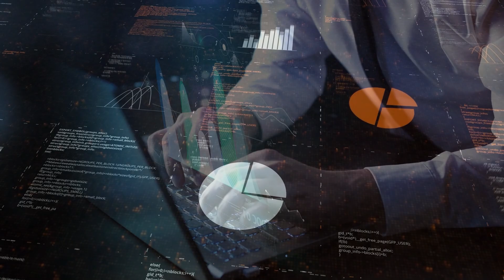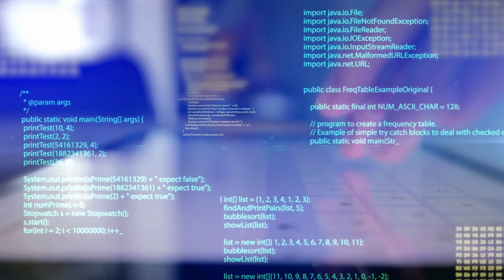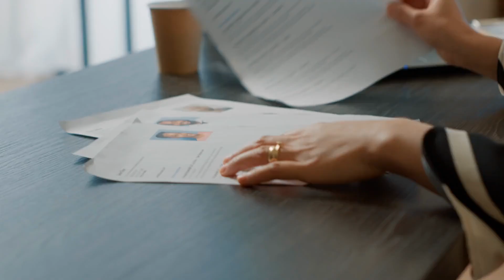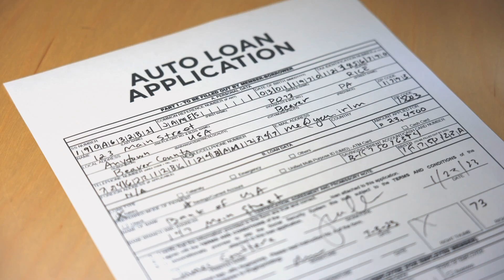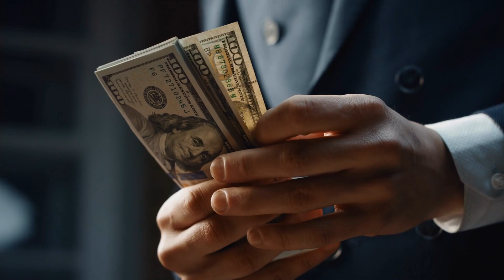Risks and Benefits of AI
Explore the benefits and risks of Artificial Intelligence (AI) with the American University of AI in this insightful video. As AI increasingly becomes a part of our daily lives, the video delves into its projected global market growth and aims to decipher whether AI will be a boon or pose risks for humanity. Discover the advantages of AI, including error reduction, unbiased decision-making, and efficient task automation. However, the video also addresses challenges such as high implementation costs, potential job displacement, and concerns about human overreliance on technology. Join the conversation in the comments section and share your thoughts on the complex interplay of AI's pros and cons.